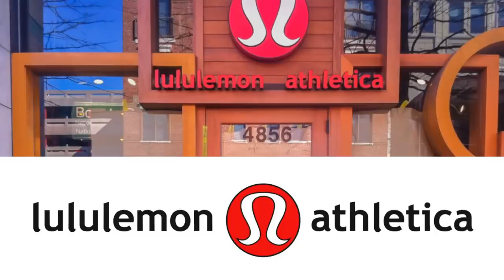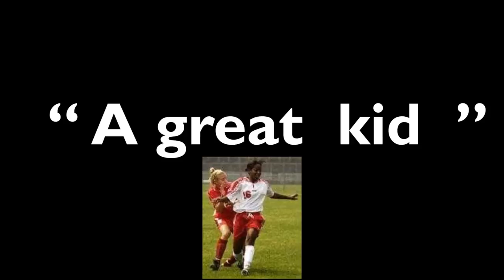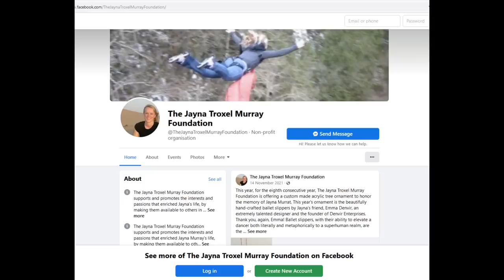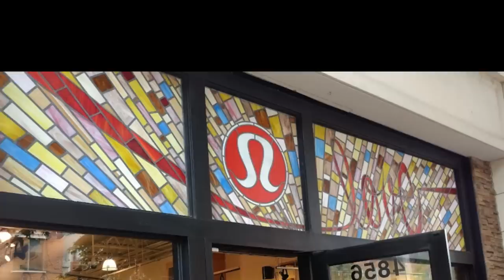A Truly Brutal Murder - Jayna Murray & Brittany Norwood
Jayne Murray was just doing her job when she sustained a most horrifically violent attack which shocked the upmarket area of Bethesda, Maryland.

SOURCES